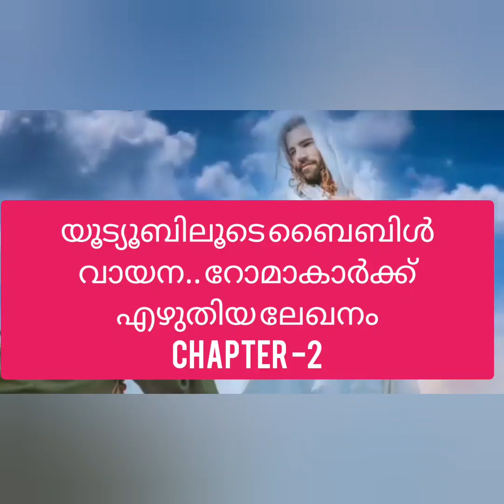chapter -2റോമാക്കാർക്ക് എഴുതിയ ലേഖനം, vedio ബൈബിൾ, കേൾക്കൂ 🙏🏾👍